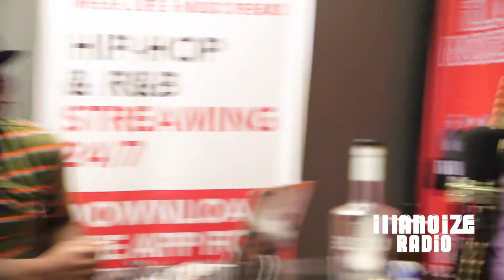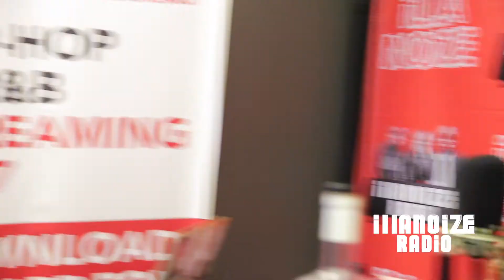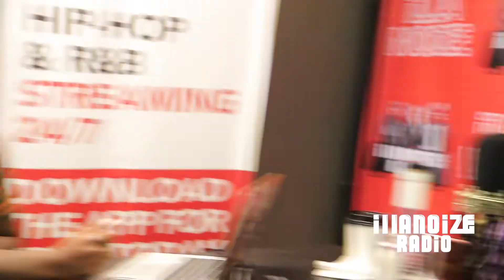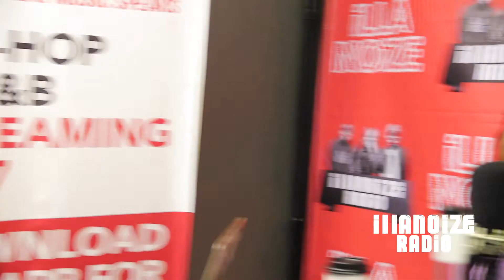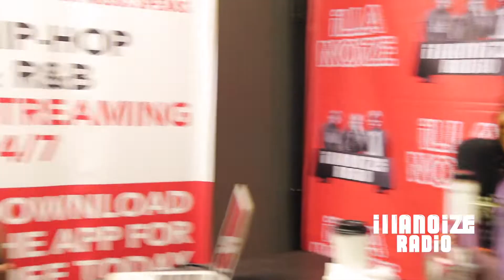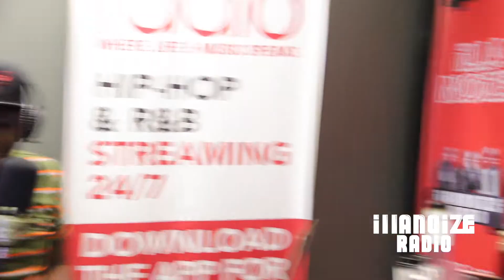Matt Muse "I Almost Died Playing Pokemon Go" Love & Nappyness EP and more | iLLANOiZE Radio